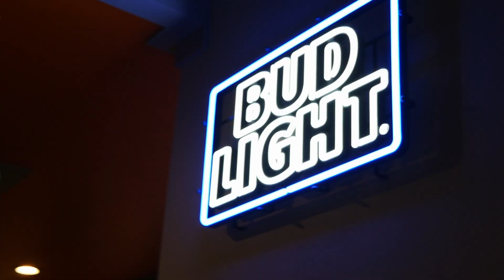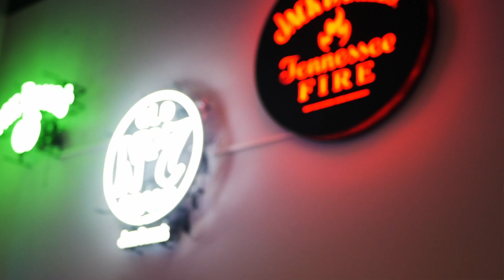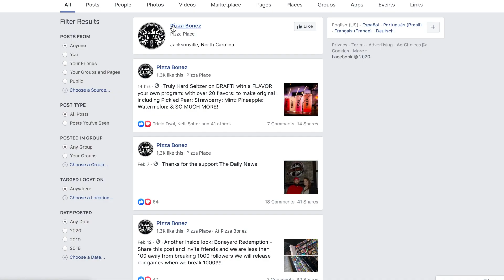ᴘɪᴢᴢᴀ ʙᴏɴᴇᴢ: ᴇɴᴛᴇʀᴛᴀɪɴᴍᴇɴᴛ ꜰᴏʀ ᴇᴠᴇʀʏᴏɴᴇ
In today’s episode of Covering Coastal Carolina, we visit with Aaron Flahardy, GM of Pizza Bonez, in Jacksonville, NC. Opening this President’s Day, the arcade/restaurant/bar is hoping to shake things up and offer a new dining experience. A more human experience.
Aaron shares with us the story and inspiration behind Pizza Bonez, and why the owners wanted to make going out to eat fun again. With entertainment on one side, dining on the other, and the bar in the middle, Pizza Bonez has set out to be the local hot spot, a place where there is something for everyone, and everyone is welcome. It seems that they are doing just that, with a partnership with Sam Adams, a Tabasco pizza, and 24 different taps, one which includes Truly Hard Seltzer, customizable with over 20 different flavors.
Pizza Bonez is located at 854 Ramsey Road, Jacksonville, next to Carolina Plantations. Pizza Bonez is opening Feb 17th at 4:30 pm, and will be open Monday – Thursday from 4:30 pm until closing, and Friday – Sunday from 11:30 am until the music stops. If you’re visiting with children, please be aware that Pizza Bonez is 18+ after 9pm.
Looking to Buy a Home?

Looking to Sell a Home?

Kelli Salter, realtor
Coldwell Banker Sea Coast Advantage

We’d love to share your business on our show!